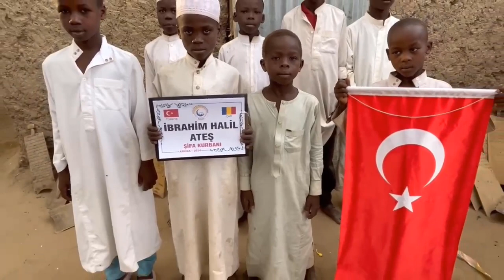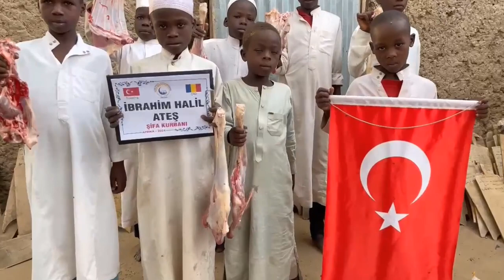Afrika çad şifa kurbanı 2024 mart